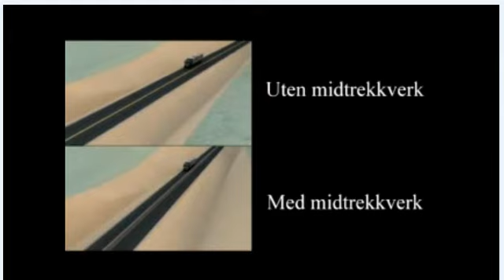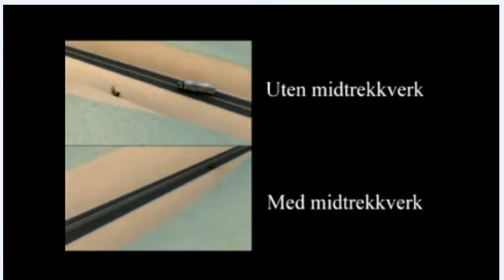Vei med og uten livreddende midtrekkverk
Se hvordan det er å kjøre på en usikret vei, og en sikret vei med livreddende midtrekkverk.

Forskjellen kan liv og død!

Med møtefrie og sikre veier reduserer vi antall drepte med 78% og hardt skadde med 49%.

(denne animasjonen er laget på bakgrunn av en konkret ulykke. I mange tilfeller er det også biler som mister kontrollen og kommer over i motgående kjøreretning.)